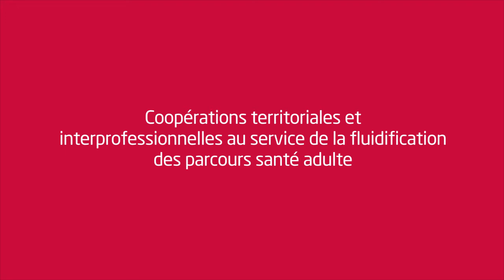Univanap 2020 - REX Coopération interprofessionnelle (GCS Plateforme aval Territoire Champagne Sud)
Coopération interprofessionnelle au service de la fluidification des parcours santé adulte

La « Plateforme d'Aval sur le Territoire Champagne Sud » : acteurs privés non lucratifs (SSR et HAD) et public (CH) se sont réunis en GCS pour créer un nouvel établissement pour réduire les durées d’hospitalisation de court séjour et augmenter les lits et places d’aval.

Avec Philippe Voisin (GCS Plateforme d’aval sur le Territoire Champagne Sud)